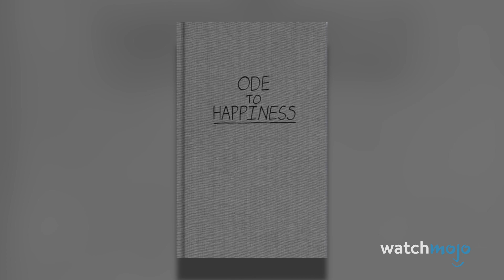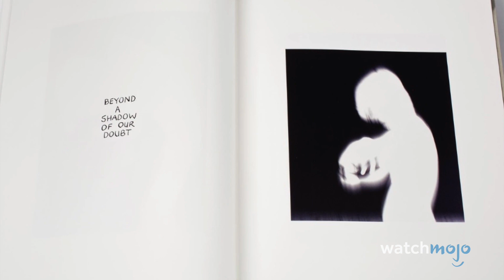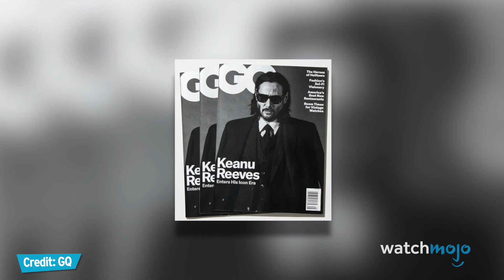Top 10 Things You Don't Know About Keanu Reeves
Think you know Keanu Reeves? Think again! We’re getting to know this enigmatic John Wick actor a little bit more, from his hobby building motorcycles to his stint as a bass player for 2 different bands. Join WatchMojo as we look at trivia and fun facts about Keanu Reeves that you probably didn’t know! Which of these facts surprised you the most?

Check out MyMojo to see how people voted on this list